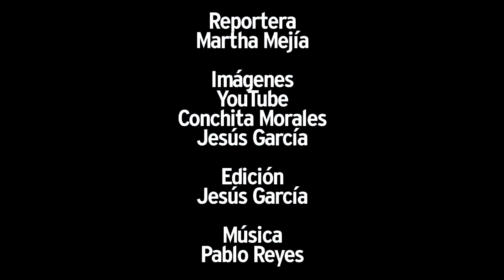Candidatos y medio ambiente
Vértigo presenta las principales propuestas medioambientales y de sustentabilidad de los candidatos presidenciales hasta esta, la segunda mita de la campaña electoral